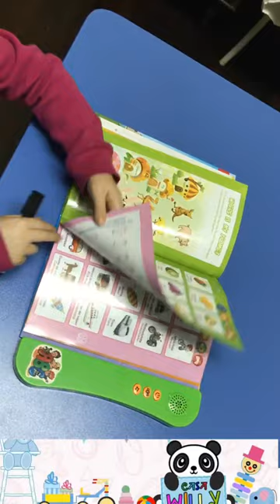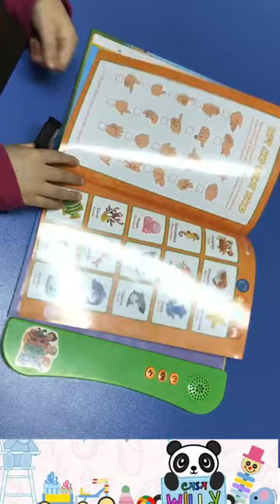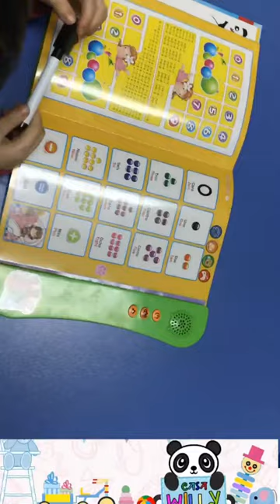Tutorial libro de aprendizaje para niños eletree , libro interactivo inglés / español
Aprender nunca fue tan divertido. Este libro Electrónico está equipado con un sensor de sonido para que su niño interactue con imágenes, aprenderá ortografía y alfabetos de manera sencilla con música incluida . Su pequeño estimulará su desarrollo visual con los colores encantadores que presenta este libro .
Funcion : Reconoce letras e imágenes como :
✔️El abecedario
✔️Colores
✔️Frutas
✔️Figuras geométricas
✔️Partes del cuerpo
✔️Números
Modelo:
👉Español / Inglés
👉My English
Promoción: 45 soles